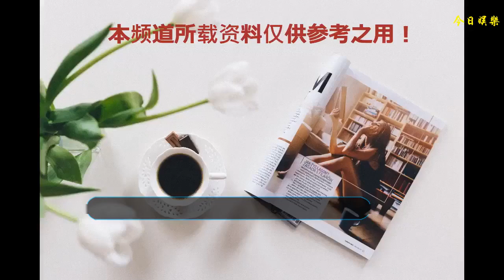遠嫁韓國的湯唯，雙腿粗出了新高度，網友：還是穿回裙子吧！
韓國媳婦中的中國人，越來越多了，人們紛紛選擇遠嫁，已經成為了一種潮流的體現。湯唯嫁給韓國導演，結婚生子，生活無比幸福，如今再次出現在機場里，形象大跌，讓人們無法接受，作為韓國媳婦的這么多年，湯唯到底經歷了什么，居然把自己胖成這般模樣。一條藍色牛仔褲子，寬松的款式，為了遮掩自己的美腿，同時搭配一件簡約的毛衣，真心比婚前胖太多。喜歡穿褲子的湯唯，開始轉變了自己的風格，一條藍色寬松闊腿褲，讓自己看起來有些粗壯，搭配一雙白色運動鞋，動感十足。簡約的白色體恤衫，穿出接地氣的感覺，搭配黑色牛仔褲，哈倫褲的版型，已經成為湯唯的最愛款式。梳著丸子頭，穿著牛仔衣，湯唯出門講求舒適度，一條緊身打底褲，暴露了自己的缺點，這腿真是沒誰了。白色運動上衣，穿出純凈感覺，搭配的黑色打底褲，婚前婚后，湯唯改變了太多，讓人們難以置信。很多網友都勸，湯唯不要再穿褲子了，真心不適合她，一條白色連衣裙，才是湯唯的正確打開方式，白裙飄飄，超級洋氣。黑色鏤空的剪裁，讓湯唯的連衣裙，不再沉悶，前短后長的設計，給美腿一個展示機會，穿出優雅與時尚，超級有魅力。